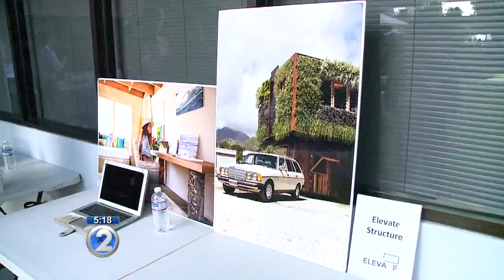Hawaii's high tech community showcases devices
It was part of the second annual innovation crawl at the Manoa Innovation Center.